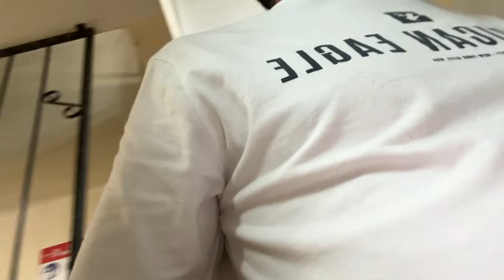Benjy y el oncólogo .. como está si tumor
Suerte Amigo Benjy

Clave interbancaria: 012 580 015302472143
A Nombre de mi Mamà

•Por MoneyGram
A nombre de: Sergio Rubén García Iruegas

A nombre de: Analía Monteverde Gómez

 ¡Gracias!

◼ Otros canales ◼